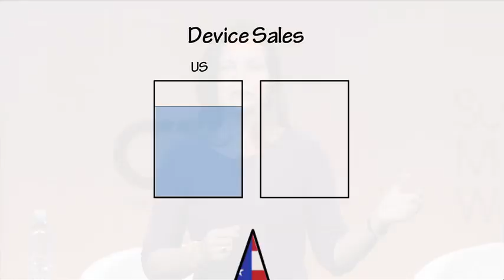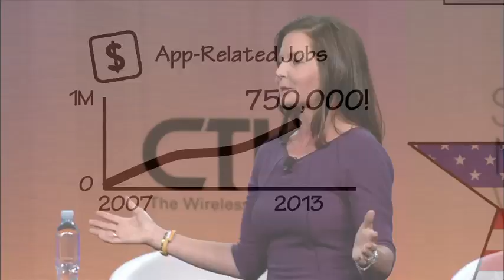Keynote: New CTIA Leader Opens SMW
CTIA President and CEO Meredith Baker addresses the standing room-only keynote crowd at Day One of Super Mobility Week, emphasizing the industry's need for spectrum, the billions of dollars it's spent in past spectrum auctions, and the importance of establishing long-term plans to meet the exponential increases in consumer demand for mobile services.

Visit the SMW highlights website for more videos, pictures and show coverage